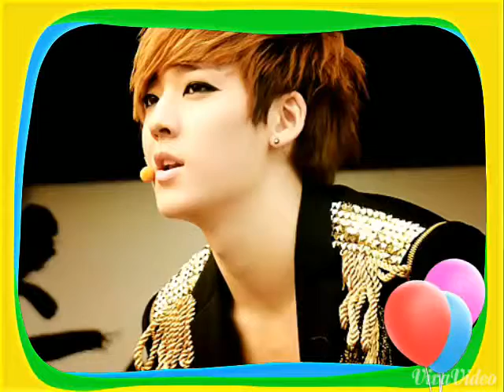Happy Birthday Kevin